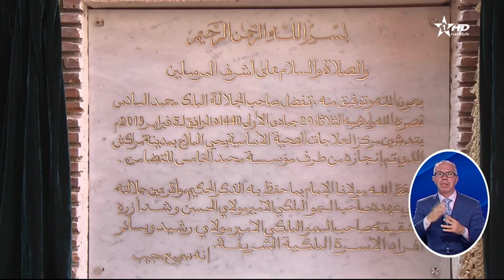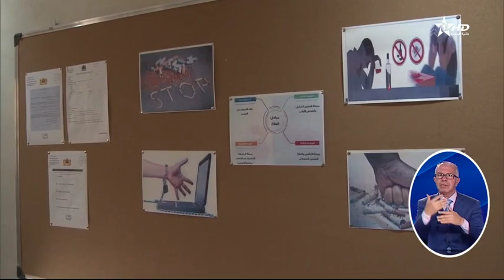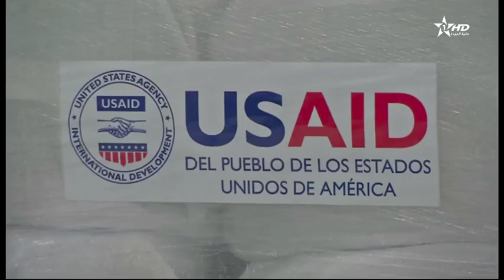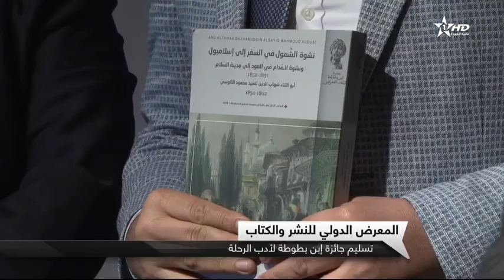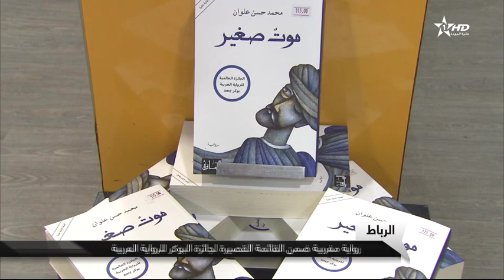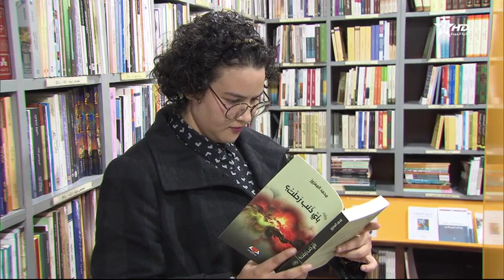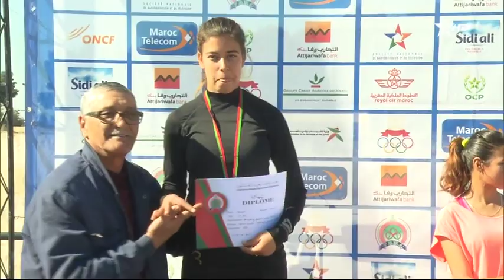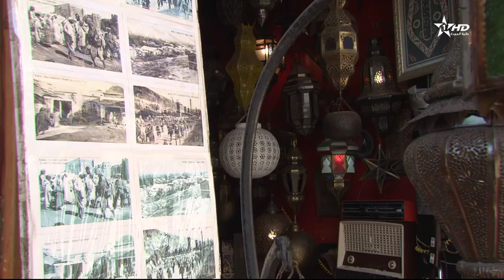نشرة الأخبار الرئيسية الأولى 10/02/2019